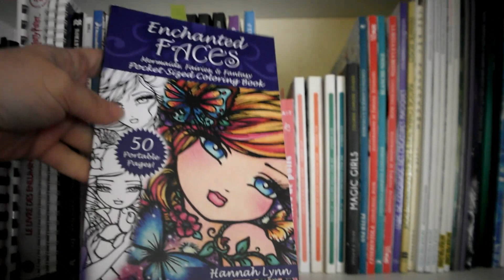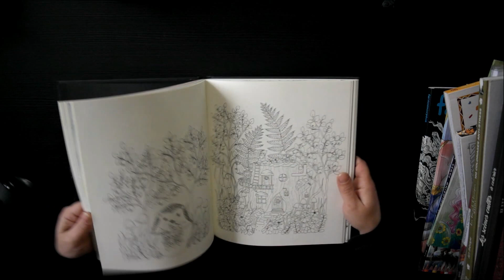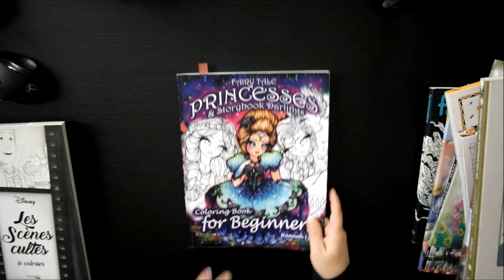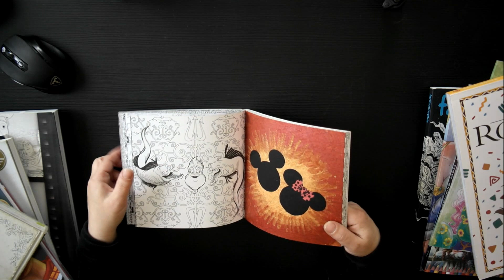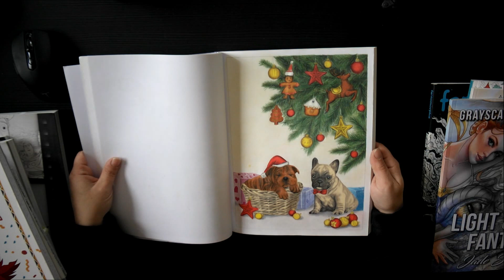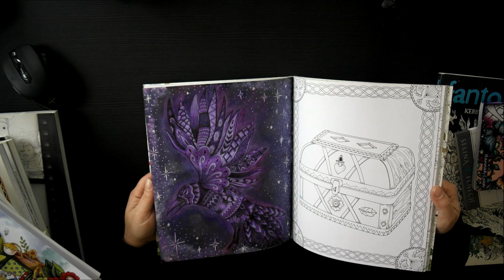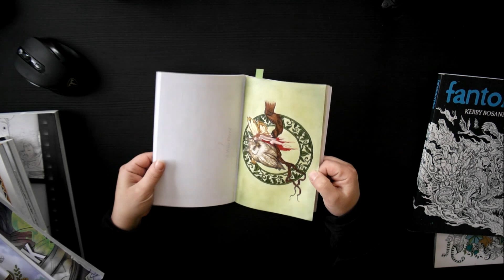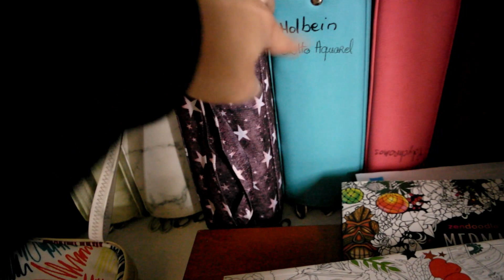Vlog Colo #8 : On sort les reliques de ma collection colo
Salut Chers Coloristes,

Voici un nouveau vlog ou je sélectionne ma PAC du moment avec des vieux livres de ma collection, ses livres où je ne suis pas aller depuis 2 ans ou plus, idem avec le matériel. J'espère que cela vous plaira ;-)

Résultats au 5 avril :
Raiponce 15300 pts
Belle  14590 pts
Jasmine 12710 pts

Bon visionnage et Bons Colos !